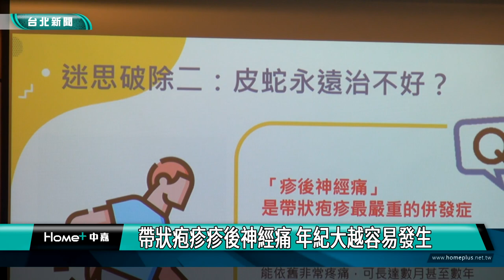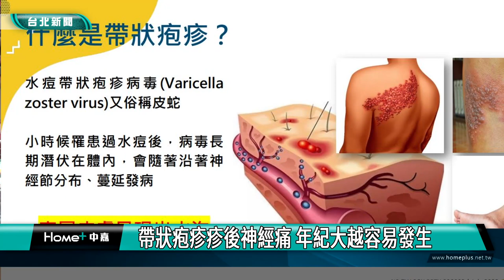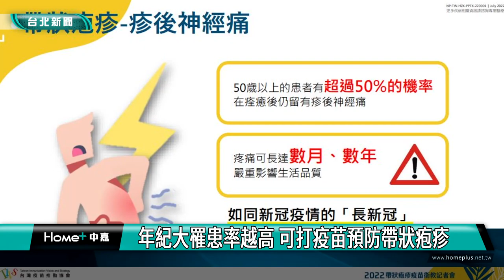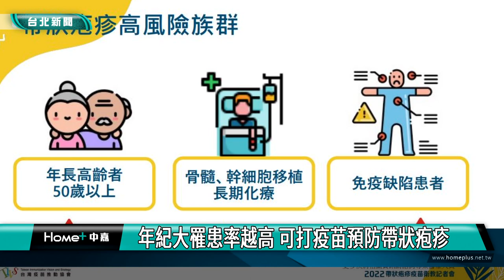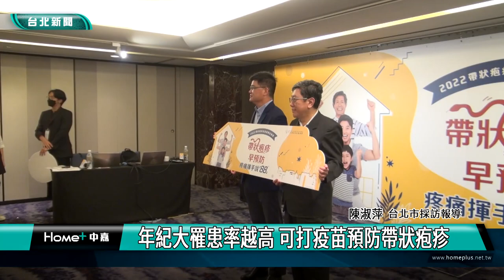醫療|皮蛇|帶狀疱疹疹後神經痛 年紀大越容易發生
根據衛生署疾病管制局研究計畫報告指出，台灣人得到帶狀疱疹的機率是32.2%，每三個人中就有一人可能罹患帶狀疱疹「皮蛇」，帶狀疱疹常見的疹後神經痛更如同「長新冠」。而帶狀疱疹及疹後神經痛都是年紀越大越容易發生的疾病，因此醫師建議，民眾除了不要熬夜，維持生活作息正常之外，高危險族群可藉由施打帶狀疱疹疫苗來進行預防。